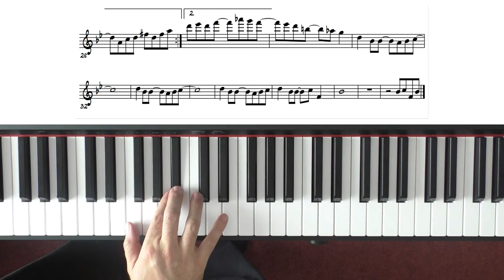Fly without a broom Melodie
This little music piece is based on „Fly me to the moon“. We came up with this variation of a standard song as a birthday present for Tim. The main goal was to have some pretty high notes in the melody for the clarinet as a solo instrument together with a cool and not too difficult accompaniment. As we finished everything we loved the title and how the new melody goes along with the rhythm. So I published the sheet music of the accompaniment and a couple sheets of solo parts for various instruments on IMSLP (s.b.). Feel free to record your own version. We would love to hear it. You can also use the backing that we provide on this channel.

Played with Yamaha P115: Acompaniment „Jazz Organ“ (right hand) And „E.Bass“ (left hand). melody played with „Vibraphone“ voice (as seen in Video).

Dieses kurze Stück basiert auf dem Klassiker “Fly me to the moon”. Wir haben diese Variation als Geburtstagsgeschenk für Tim verfasst. Das oberste Ziel war eine Melodie zu schreiben mit ein paar richtig hohen Noten für die Klarinette, natürlich mit einer coolen Begleitung, die nicht zu schwer sein sollte. Als wir das Stück beendet hatten, waren wir selbst ganz begeistert vom Titel und wie sich die neue Melodie gut mit der Begleitung spielen lässt. Daher habe ich die Noten der Begleitung wie auch einige Solostimmen für unterschiedliche Instrumente auf IMSLP (s.u.) veröffentlich. Wir würden uns freuen, wenn auch andere Leute mit Ihrem Instrument eine Aufnahme machen. Ihr könnt dazu auch ganz einfach das Backing zum Stück nutzen, dass es auch auf diesem Kanal gibt.

Eingespielt mit Yamaha P115: Begleitung „Jazz Organ“ (rechte Hand) und „E.Bass“ (linke Hand). Melodie gespielt mit der Voice „Vibraphone“ (im Video zu sehen).